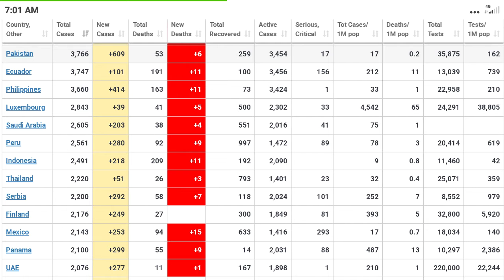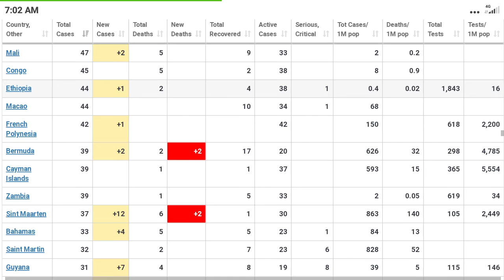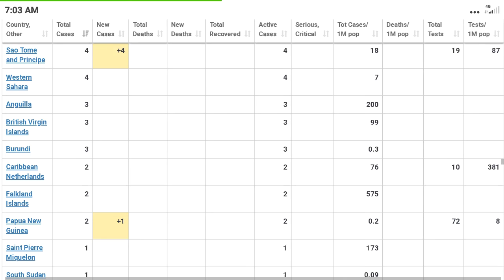Coronavirus (COVID-19) Daily Latest Updates 06 April 2020 - कोरोना वाइरस की ताजा जानकारी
Confirmed Cases and Deaths by Country, Territory, or Conveyance

Last updated: April 06, 2020, 23:59 GMT

The coronavirus COVID-19 is affecting 209 countries and territories around the world and 2 international conveyances.

The novel coronavirus, which originated in China, has claimed thousands of lives across the globe. With no known cure so far for the disease, COVID-19 has become a major issue for the entire world.